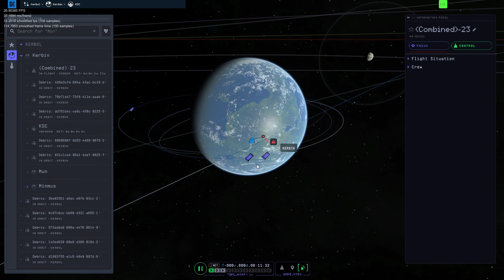Kerbpollo 7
weekly challenge 3 basic level apollo 7 meet and return